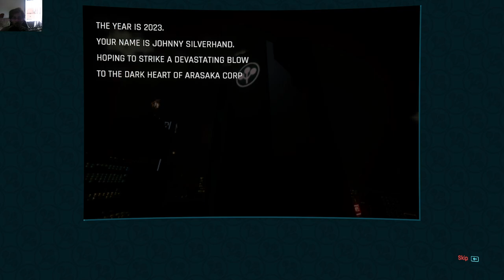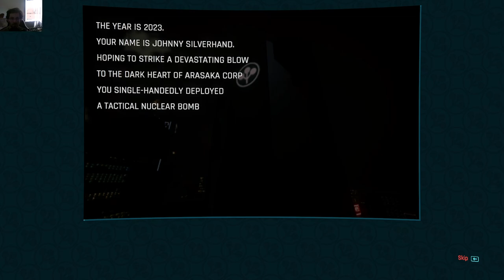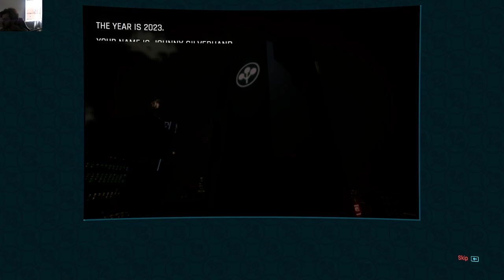Cyberpunk 2077 - FF:06:B5 - Arasaka Tower 3D - Part Of The Mystery / Doom Johnny